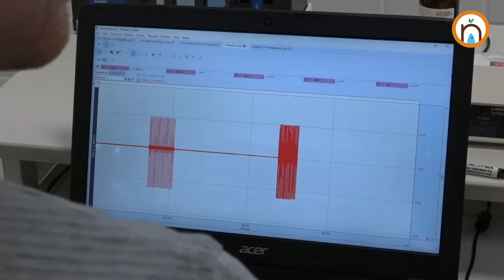Alimentos para Evitar Calambres